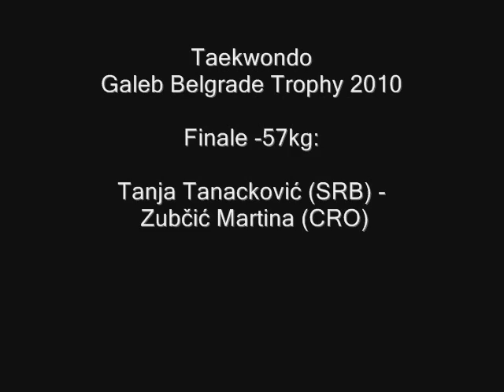Taekwondo Galeb Belgrade Trophy 2010 Finale -57kg, Tanja Tanackovic - Martina Zubcic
9. Galeb Belgrade Trophy
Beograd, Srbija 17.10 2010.